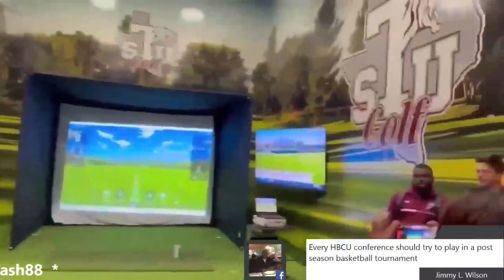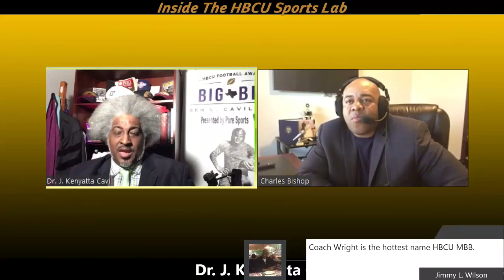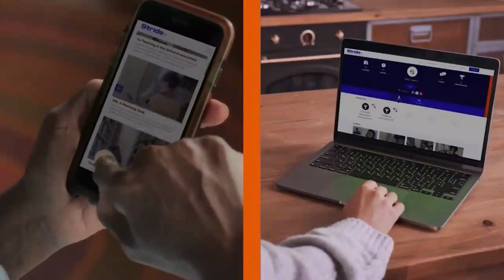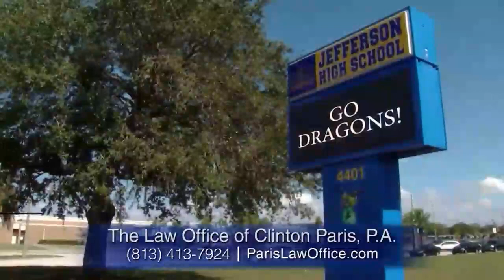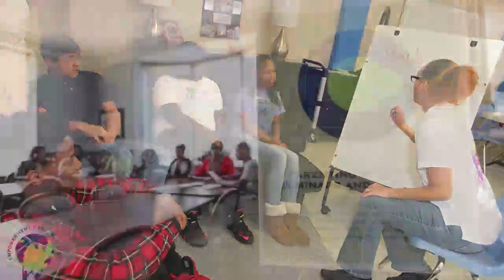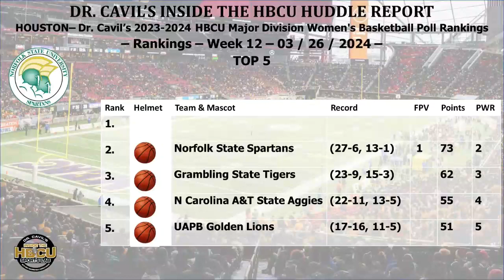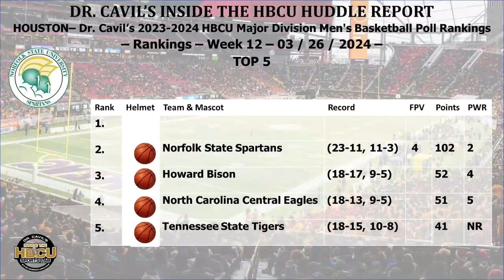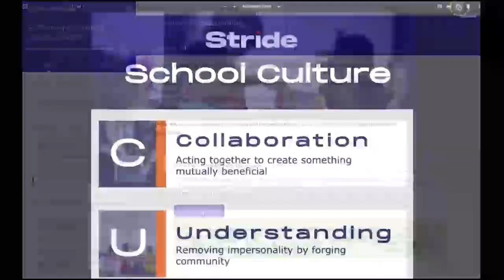Ep 495, Dr. Cavil's Inside the HBCU Sports Lab w/ Doc and Charles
"Inside the HBCU Sports Lab" episode 495 with Dr. Kenyatta Cavil, Mike Washington & Charles Bishop radio show. Today’s show will be a good one as Dr. Cavil and Charles discuss the latest HBCU news and sports.

TOPICS:
Texas Southern Unveils New Golf Simulator

Langston clinches NAIA National Championship berth from HBCUSports.com

Norfolk State to Host Purdue Fort Wayne for CIT Championship on Wednesday

North Carolina A&T women off to WNIT Sweet 16 after Bracone buzzer-beater from HBCUSports.com

HAWKS WIN 2024 MEAC BOWLING CHAMPIONSHIP from MEACSports.com

Alabama State Claims SWAC Women's Bowling Tournament Championship Title from SWAC.org

Grambling State's Women Magical Season Comes to a Close in Second Round of WNIT from SWAC.org

Grambling State Men's Basketball's Historic Season Comes to a Close With Loss to Purdue from SWAC.org

Division I Men's Basketball HBCU Wins in 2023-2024

Dr. Cavil’s 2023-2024 HBCU Mid-Major Division Women’s Basketball Poll Rankings – Week 12

The Fayetteville State Broncos Jump to No. 1 in Top 5 Poll Rankings

Dr. Cavil’s 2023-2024 HBCU Mid-Major Division Men’s Basketball Poll Rankings – Week 12

The Langston Lions Maintains No. 1 in Rankings

Dr. Cavil’s 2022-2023 HBCU Major Division Women’s Basketball Poll Rankings – Week 12

The Jackson State Tigers Remain No. 1

Dr. Cavil’s 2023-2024 HBCU Major Division Men’s Basketball Poll Rankings – Week 12

Grambling State Tigers Remain No. 1 to Close Regular Season